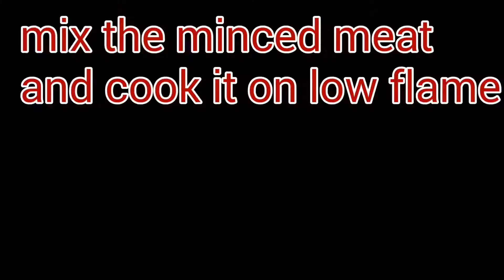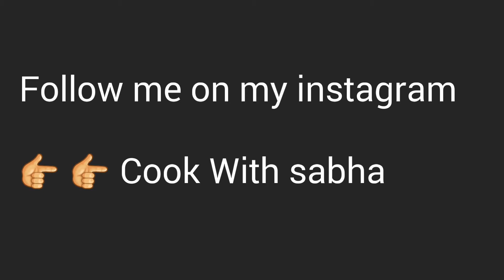Dum Ka Kheema | Quick recipe| Cook With Sabha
Cook With Sabha